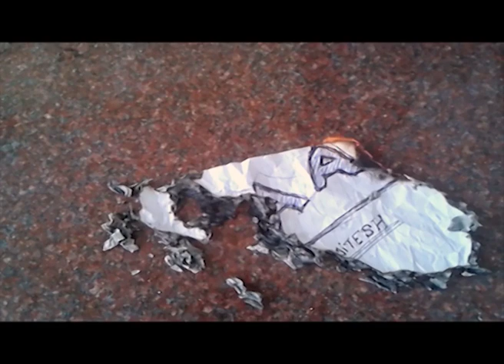Students Adobe Premiere Pro assignment..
Students Adobe Premiere Pro assignment (3rd Lecture)..
SORRY FOR THE BAD QUALITY coz done with the help of Micromax canvas and Samsung Galaxy S-duos-II phone camera..